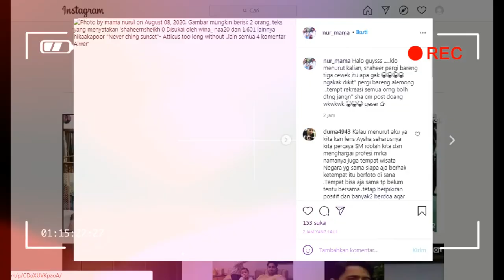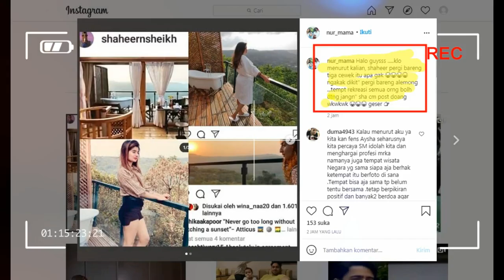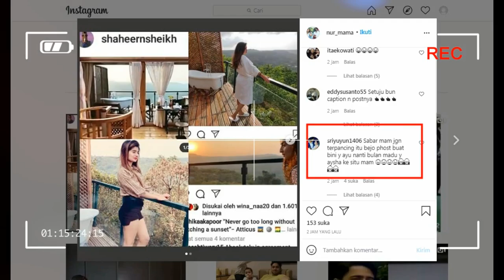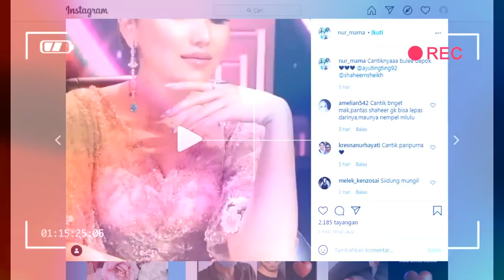insta story shaheer sheikh,,,Apa maksud di balik post tiga cewe sekaligus !!!!